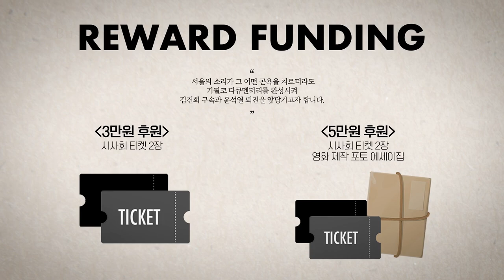일본 밀정 '윤석열, 김태효' 체포조를 가동하겠습니다